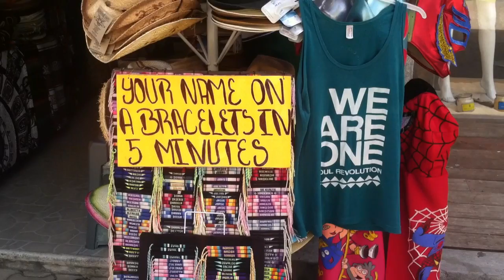ONE SOUL IN STORES NOW: MEXICO EDITION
ONE SOUL REVOLUTION RETAILS ITS CLOTHING IN ONE OF THE HOTTEST SPOTS IN PLAYA DEL CARMEN, MEXICO!